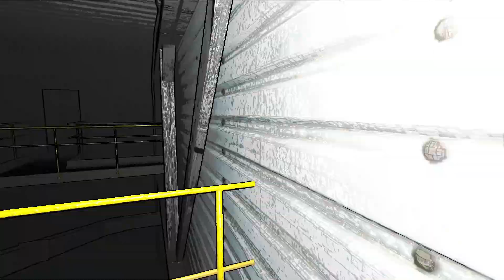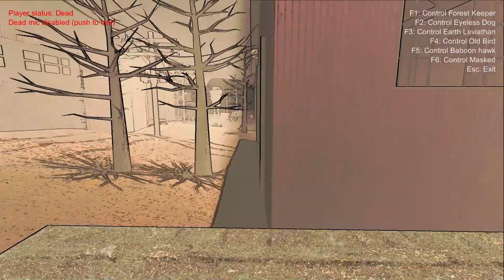Lethal Company Recording 17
0:00-35:17 SCP Moon - Facility
35:17-43:23 Capitalism
43:23-1:11:03 Artifice - Mansion